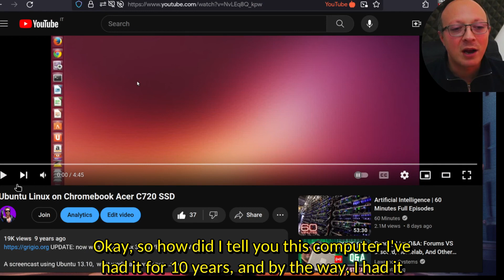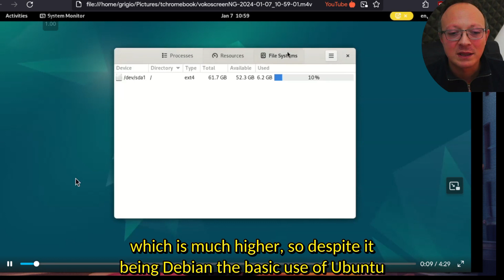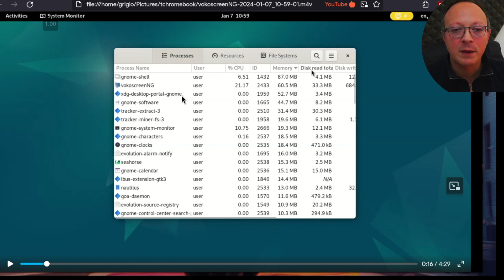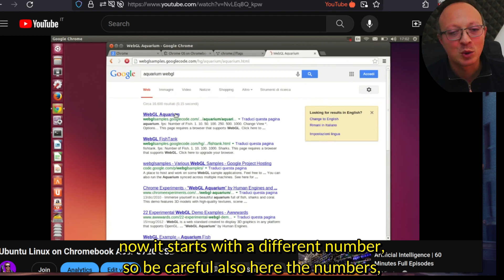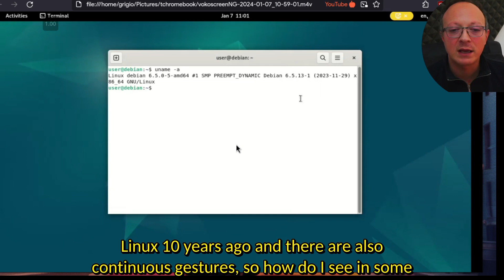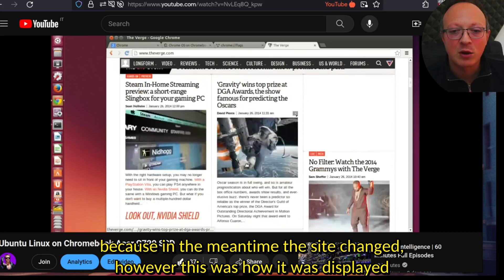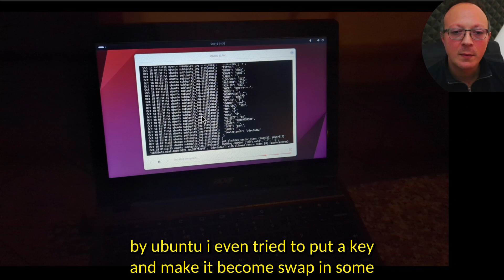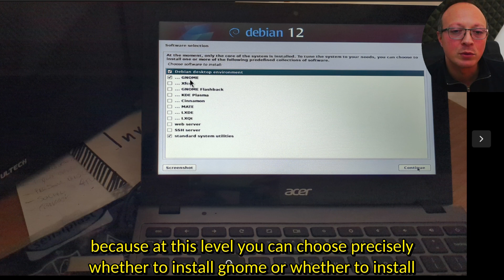Is LINUX worse than 10 years ago ?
I tested Linux in a 10 year old computer, is Ubuntu Linux 2014 better than Linux 2024 ?